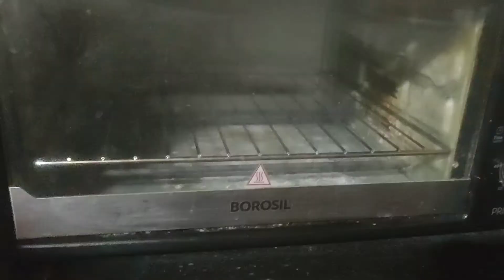doughnut recipe. without east. not fried. baked doughnut... 😋👌puffy.